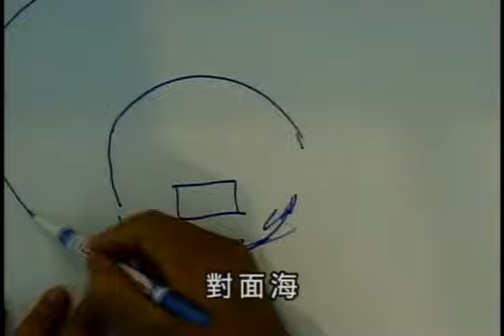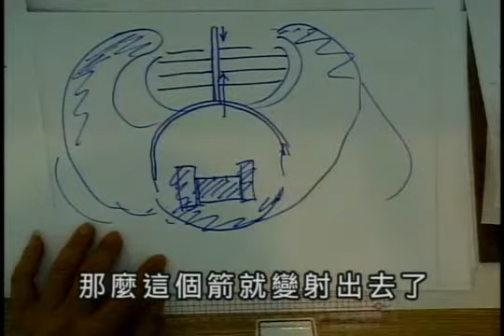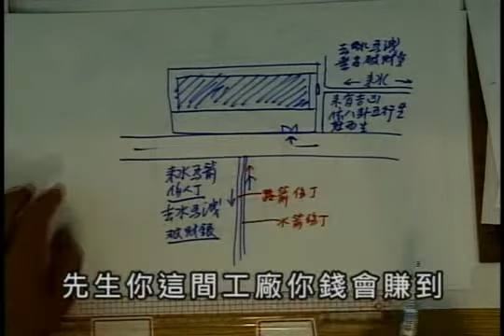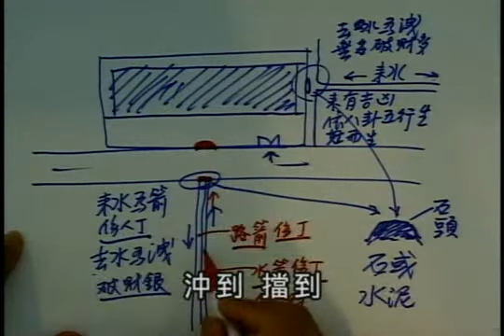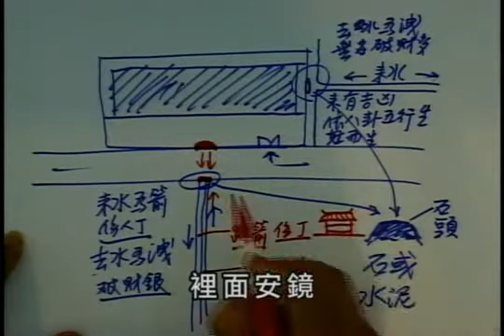工廠風水經-工廠風水解疑(08)論水神3